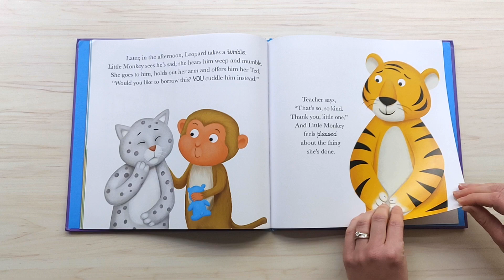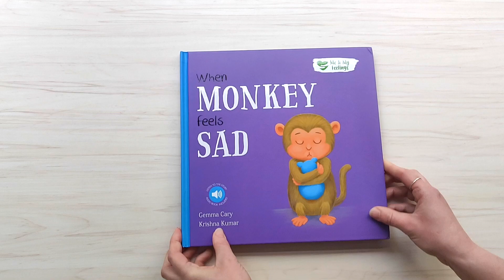When Monkey Feels Sad Hardback Story Book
Little Monkey already feels sad at having to spend a day without her mummy.  But then she loses her favourite teddy and her sadness grows even bigger!

We all feel sad sometimes...This story shows that sadness doesn't last forever, especially when you have a friend or two to help you.

Illustrated by Krishna Kumar
Written by Gemma Cary